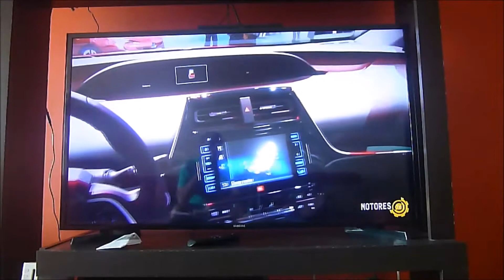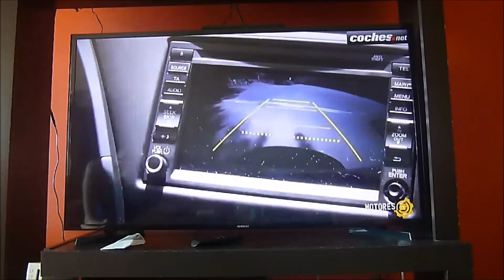Carros, deportivos, motores y más en Motores TV en Roku y gratis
Para los fánaticos de los autos, las carreras, deportivos y el mundo a motor en general les traemos este excelente canal que corre 24/7 con todo referente al mundo sobre ruedas, gratuito y en español con shows de toda América Latina, México y España.  Este canal se añade directamente a traves del channel store oficial de Roku.  SI no puedes agregarlo visita para activar tu Roku debidamente y poder añadirlo.

Obten tu dns en este enlace para tener acceso completo a todos los canales en tu Roku.  Usa este enlace.